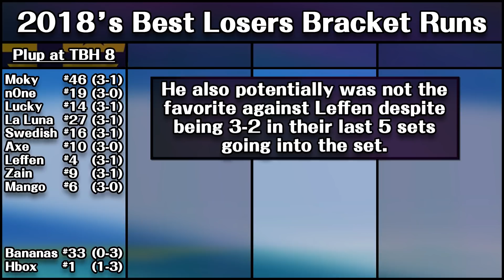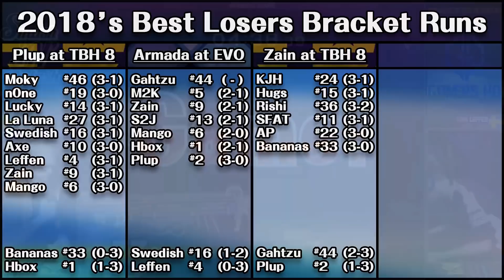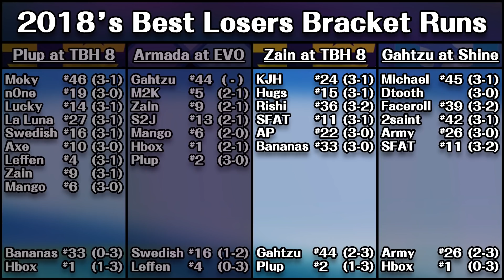2018's Best Losers Runs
This year has been filled to the brim with wild upsets which also can lead to some crazy runs through losers bracket so let’s look at some of the best that have happened so far this year.